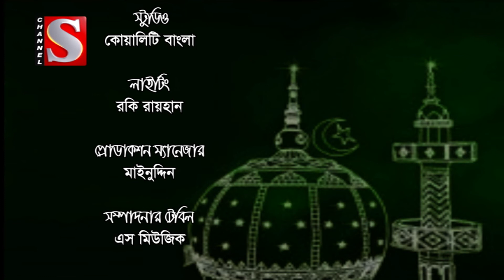Borkotmoy Ramadan | বরকতময় রমজান | EP 17| Channel S Program | New Bangla Islamic Talk Show 2019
Borkotmoy Ramadan | বরকতময় রমজান |  EP 16| Channel S Program | New Bangla Islamic Talk Show  2019

Official site :

Twitter    follow  :
Google+  follow :

Channel S Presents :
Borkotmoy Ramadan | বরকতময় রমজান |  EP 16| Channel S Program | New Bangla Talk Show  2019

ANTI-PIRACY WARNING This content's Copyright is reserved for Copyrighted by  Channel S Ltd. Bangladesh. Legal action will be taken against those who violate the copyright of the following material presented!

Suggested Search :
Borkotmoy Ramadan, বরকতময় রমজান , Channel S Program, New Bangla Talk Show  2019, Islamic Program, Channel s islamic tv show, Bd Islamic program channel s,